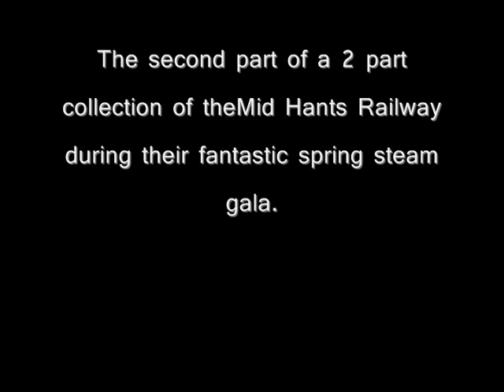MHR Spring Steam Gala Part 2 09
The second part of the Mid Hants Railway's fantastic Spring Steam Gala of 2009. Resident locomotives included the Ivatt Tank #41312, 'Wadebridge' #34007, the Standard Five #73096 and 'Bittern' 60019. Visiting locomotives were the Beattie Well Tank #30585 and Metropolitan #1.

Unfortunately the Standard Five blew a cylinder and was unable to operate on the last day of the event.